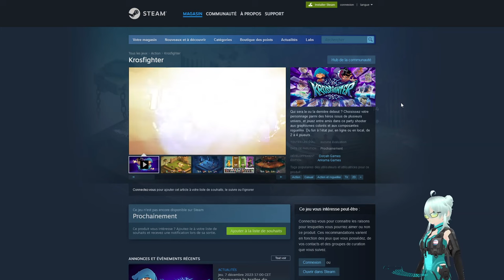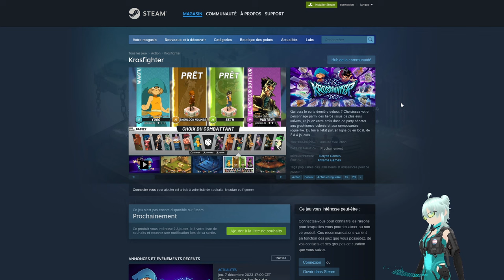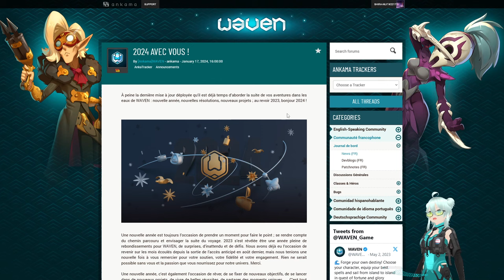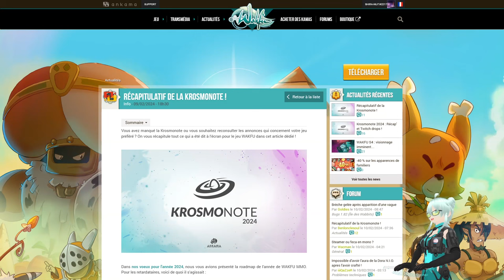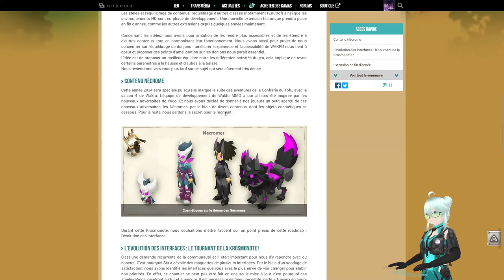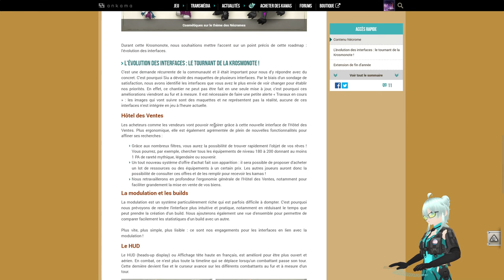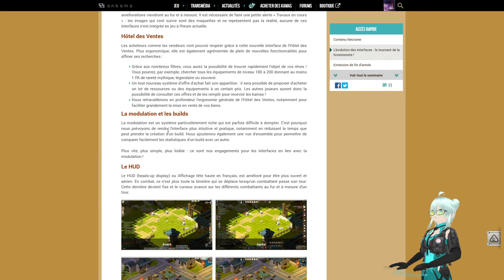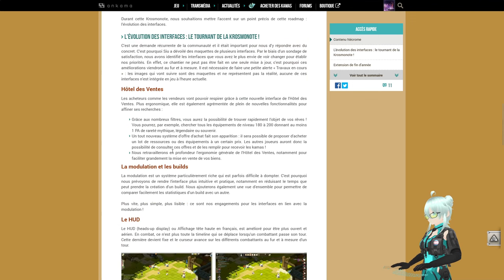KROSMONOTE 2024 : Année de ZINZIN?! - (Wakfu, Waven, Autre..)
=== LA DESCRIPTION ===

Tokyo Mirage Sessions ♯FE OST - Downtown
Power Dolls 5 OST - Tidewater
Ace Attorney-Phoenix Wright:Trials and Tribulation OST - The Fragrance of Black Coffee